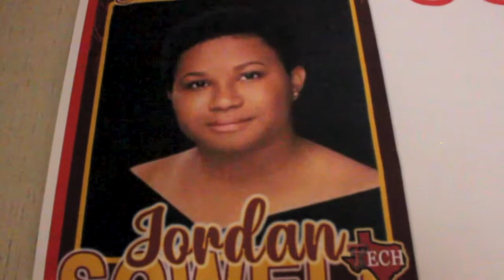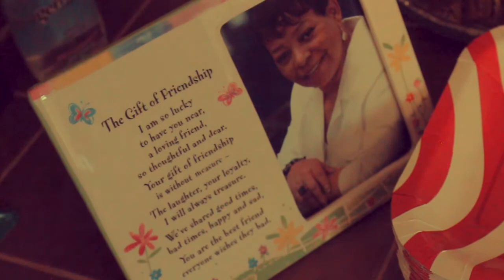Jordans Celebration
We had a blast on this past 4th of July. It was only right for the family to congratulate my wonderful cousin on her completion from High School. She will be furthering her education and we wish her well on her journey. May God continue to bless you Jordan! Much Love Girl. We are all extremely proud of you. Way to Go!